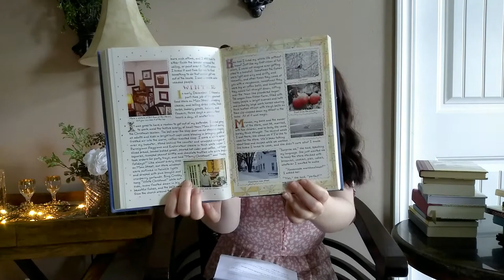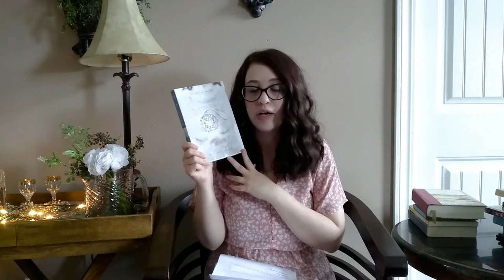The Comfort Reading Tag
In which I share my first original BookTube tag! I'd love to hear your answers to the questions, either in a video or in the comments below! Here's to cozy comfort reading and plenty of warm drinks and delicious snacks to go with it. :)

Books Mentioned:
Martha's Vineyard: Isle of Dreams by Susan Branch
The Secret Life of Bees by Sue Monk Kidd
Because of Winn-Dixie by Kate DiCamillo
The Guernsey Literary and Potato Peel Pie Society by Mary Ann Shaffer and Annie Barrows

I Feel Bad About My Neck by Nora Ephron
Children's Letters to God compiled by Stuart Hample and Eric Marshall
The Greatest Gift by Ann Voskamp
A Thousand Mornings and Red Bird by Mary Oliver
Romancing the Ordinary by Sarah Ban Breathnach

Sense and Sensibility Screenplay Diaries by Emma Thompson
Comfort Food by Maxine Clark
Complete Tales of Winnie the Pooh by A.A. Milne
Meadowland by John Lewis-Stempel

Tag Prompts:

1. The Kettle's On: A book of steadfast comfort, always there for you, makes any day better, like a cup of tea (or your favorite warm drink).

2. Grandmother's Quilt: A book that reminds you of a loved one, or a comforting book that was given to you or read aloud to you by someone dear.

3. Warm Spices: A book with particularly vivid prose or imagery. A story comforting in its richness, depth, or vibrance.

4. Candlelight: A book that keeps you going or encourages you when things feel dark.

5. Laugh-Medicine: A book that makes you laugh out loud or grin widely, coming to the rescue on the gloomiest days.

6. In Bed All Day: You've got your warm drink, a cozy blanket (maybe grandmother's quilt.) What do you read when you're curled up in bed all day? (Or for a couple of hours, anyway.)

7. Endless Comfort: A book that brings you solace no matter how many times you reread it.

8. Portable Hope: A book that restores your faith in humanity, faith in life, faith in yourself. A book that says, "It's going to be okay. The world is full of good things, and tomorrow will be better."

9. A Basket for Your Neighbor: Just as it's lovely to be comforted by books, it can be lovely to pass the comfort along. Imagining you were putting together a cozy comfort basket for your neighbor (or friend, loved one, take your pick), which book(s) would you include?

10. A Walk in the Woods: Though we'd like to stay curled up indoors with our books forever (or, at least, I would), we've got to venture into the world again sometime. A walk in the woods always helps me feel refreshed (unless I happen upon a spider or something, but let's not think about that). Tell us about a book with beautiful nature writing, or a book that restores your peace.

Happy comfort-reading, everyone!